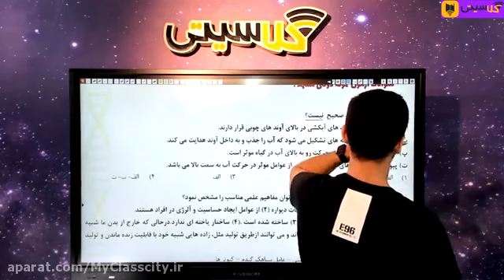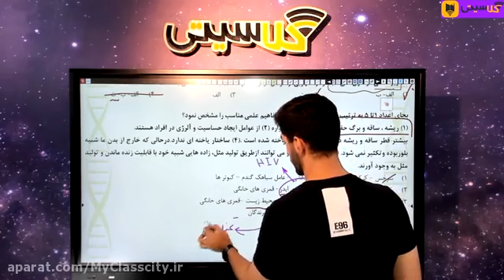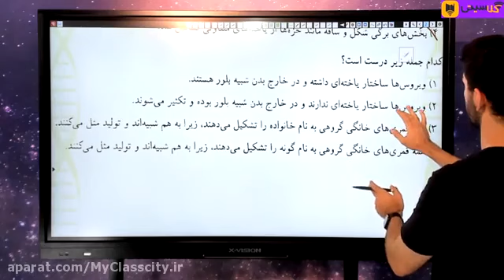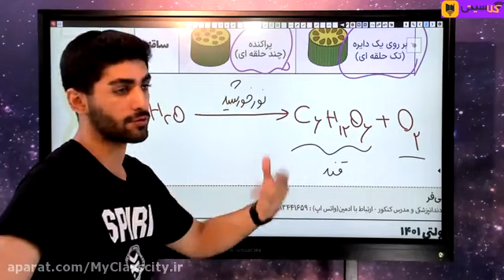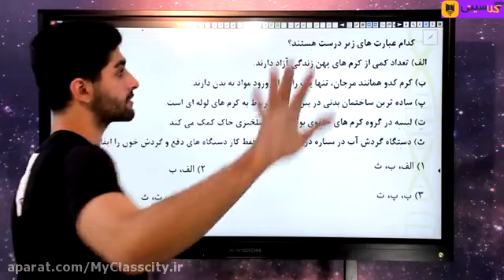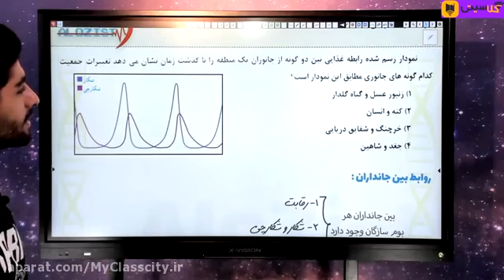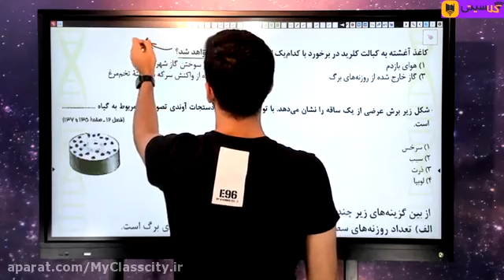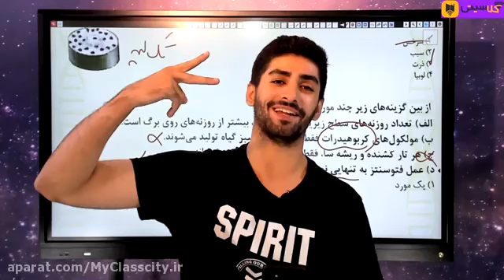In chemistry matter is defined as anything that has a static mass and volume and 1